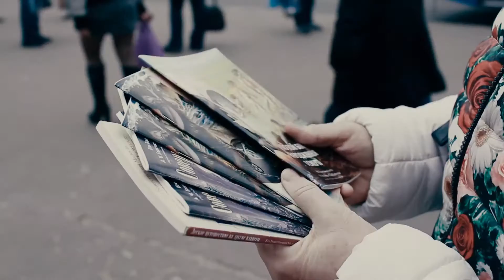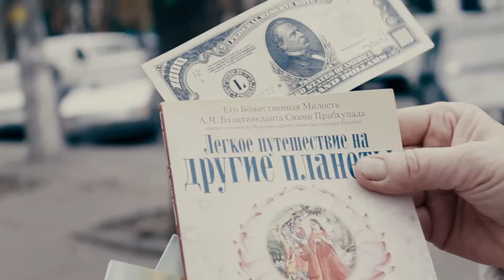Harinama in Chernigov 23/10/2016